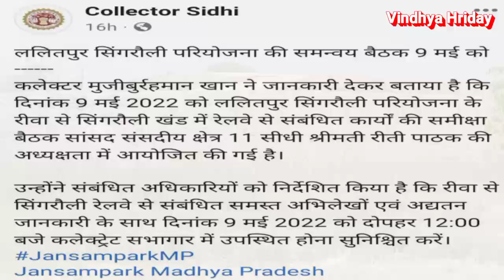Indian Railway Project || रीवा सीधी सिंगरौली रेलवे लाइन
रीवा सीधी सिंगरौली रेलवे लाइन
बघवार रेलवे स्टेशन
सीधी रेलवे स्टेशन

●Singrauli railway station
●Lalitpur railway station
●Lalitpur singrauli railway line
●Railway Termination
●Railway Project
●Rewa railway station
●Sidhi railway station
●Satna railway station
●Govindgarh railway station
●Railway station
●Railway line
●Lalitpur singrauli railway line video
●lalitpur singrauli railway line project
●railway line video
●rewa sidhi singrauli railway station
●rewa sidhi singrauli railway line
●lalitpur singrauli rail line latest news

Instragram - @vindhya_hriday